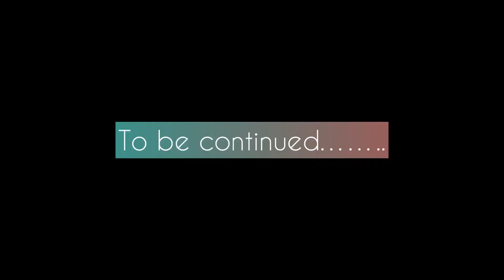അമ്മ അമ്മായിയമ്മ part 2| Naathoonzz